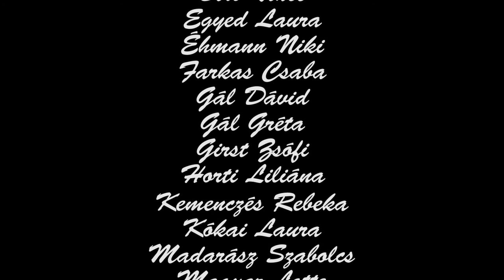Rajzás V.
A ceglédi Fiatal Akotók Műhejének kiállítása a Ceglédi Galériában.